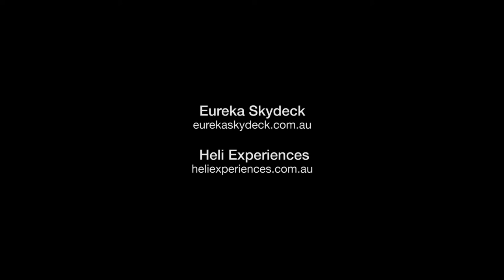Take a Ride Around Melbourne